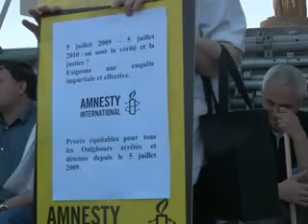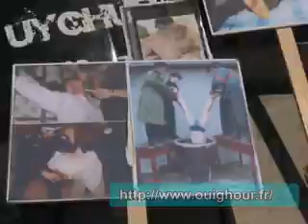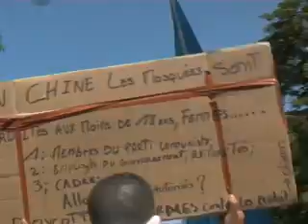Justice pour les Ouïghours !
4 Juillet 2010: Grande manifestation à la commémoration du Massacre du 5 Juillet 2009

Le 5 juillet 2009, une manifestation pacifique des étudiants ouïghours dans la ville d'Urumchi, la capitale de la région ouïghoure, a été transformée en bain du sang par l'intervention violente de force de sécurité chinoise. Des nombreux témoignages auprès des organisations humanitaires et auprès des médias indiquent que l'armée a perpétré des mises à mort des manifestants.

Le Congrès Mondial Ouïghour, l'autorité suprême représentative des Ouïghours en exil, a décidé d'organiser cette première commémoration du massacre du 5 Juillet 2009, à Paris, dans la capitale de la France libre et démocratique.